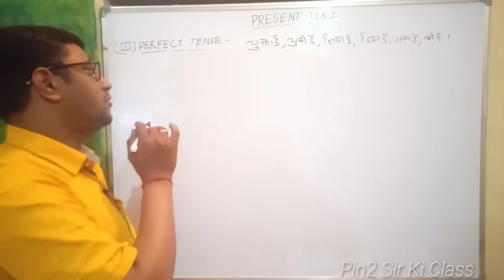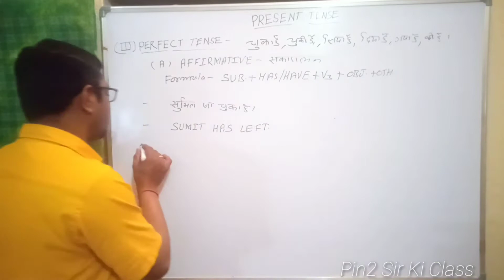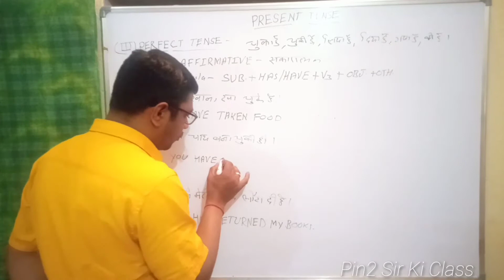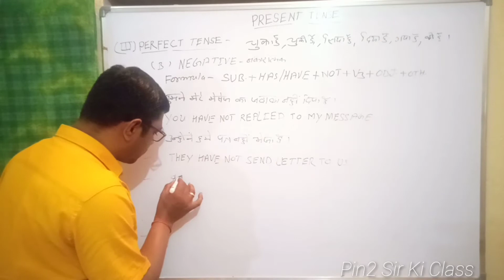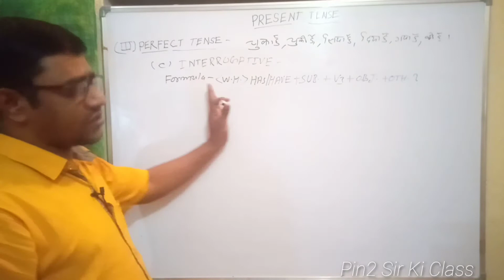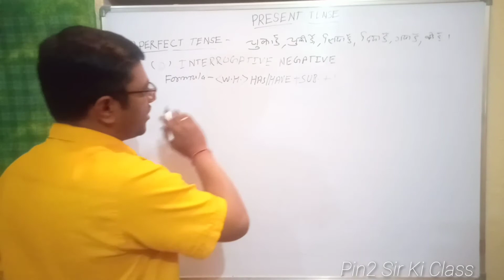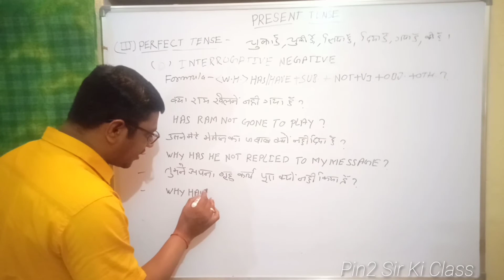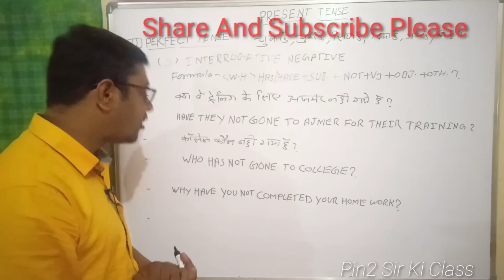Present Perfect Tense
Present Tense
Type- (3)- Perfect Tense